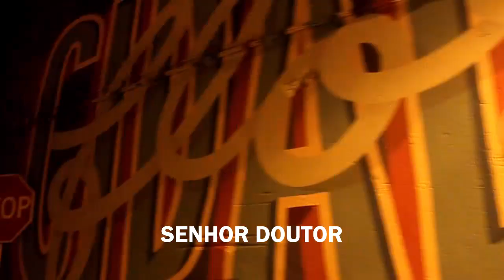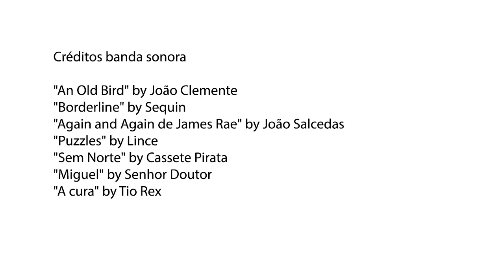Verão no Centro Histórico | CafeConcerto | Especial | Sound&Vision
O melhor da nova música portuguesa aliado ao melhor da arte urbana!
Durante os meses de agosto e setembro, todos os sábados às 21h30, a Câmara Municipal da Covilhã e o Sound&Vision apresentam um conjunto de concertos gratuitos e ao ar livre, no centro histórico da cidade.

Programa:
 .SEQUIN - 04/08 - 21H30 - Miradouro Portas do Sol
.JOÃO SALCEDAS SAX - 11/08 - 21h30 - Praça do Município
.LINCE - 18/08 - 21H30 - Largo Nossa Senhora do Rosário
.CASSETE PIRATA - 25/08 - 21h30 - Campo das Festas
.SENHOR DOUTOR - 01/09 - 21H30 - Escadinhas do Castelo
.NÓS OS DOIS - 08/09 - 21H30 - Largo de Santa Maria
.TIO REX - 15/09 - 21H30 - Paço 100 Pressa

A nova música portuguesa volta à Covilhã!